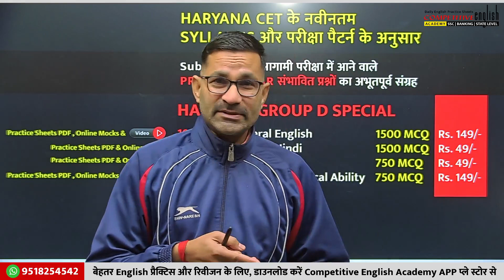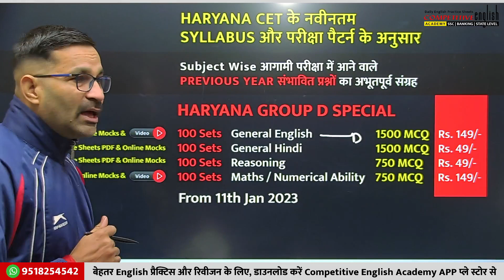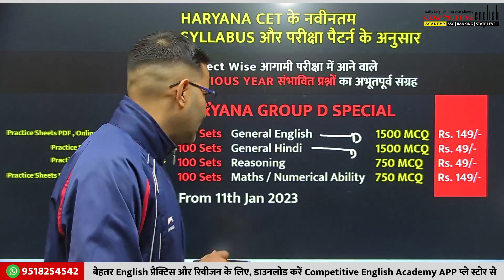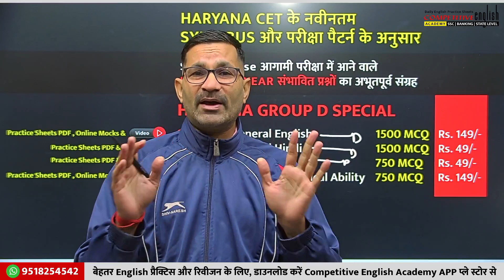Haryana CET Group D Syllabus | Haryana CET Group D Exam Date | English By Deepak Yadav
CET Qualifiers  | Competitive English Academy
Note : आपका पढ़ाई में कोई भी डाउट हो, तैयारी कैसे करनी है, क्या पढ़ना है,  क्या नहीं पढ़ना है. आप वॉइस रिकॉर्ड करके भेज दे ( 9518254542 ). मैं आपको समय मिलते ही रिप्लाई कर दूंगा
Study Hard & God Bless
धन्यवाद,
Deepak Barsaniya
Welcome to CET Qualifiers  - The most trusted National CET, Rajasthan CET & HSSC CET exam preparation app for competitive exams.
CET Qualifiers  aim at providing the best Preparation & learning environment with an end-to-end preparation model. CET Qualifiers  have introduced Daily free mock tests of Subject wise and Exam Wise.

Why Choose CET Qualifiers -
CET Qualifiers  Subject Wise Tests- You will get here Thousands of questions in Subject wise Tests.
Install the CET Qualifiers  today & get the latest exam-related updates. Our Online Tests | Mock Tests | Test Series | Quiz is designed to build your confidence.
CET Qualifiers  offers a flawless Detailed National CET, Rajasthan CET & HSSC CET  for all major Haryana, Rajasthan  government exams.  Install the CET Qualifiers  today & get the latest HSSC exam-related PDF. It is designed to build your confidence and Make your National CET & HSSC Exam Practice easy.